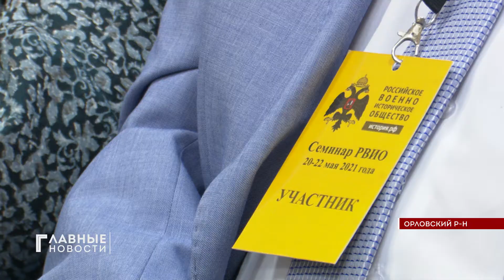В Орловской области прошел семинар Российского военно-исторического общества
Это был первый семинар «Лучшие практики патриотической и военно-исторической направленности», проведенный Российским военно-историческим обществом.

На базе отдыха «Лесная поляна», что в деревне Становое, прибыли представители Мордовии, Тамбова, Тулы, Вологды, Липецка, Северной Осетии, Чечни, Самары, Архангельска - всего заявились 70 регионов! Включая далекие Ханты-Мансийский автономный округ и Забайкальский край.